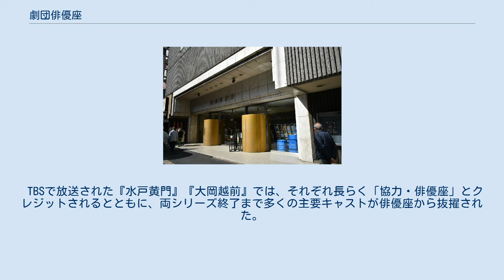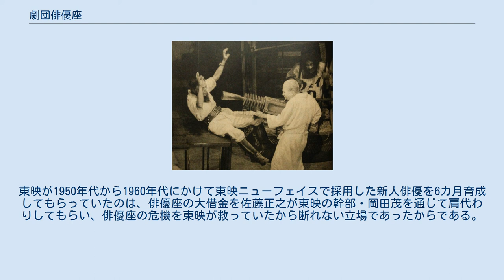劇団俳優座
俳優座劇場（2019年2月16日撮影） 劇団俳優座(げきだんはいゆうざ)は、東京都港区六本木四丁目に在る劇団（有限会社）である。
 文学座・劇団民藝と並び、日本を代表する新劇団の一つ。
 1944年（昭和19年）2月に青山杉作・小沢栄太郎・岸輝子・千田是也・東野英治郎・東山千栄子ら10人によって設立された。
 映画放送部は後に佐藤正之を代表とする株式会社仕事として分離独立した。
 TBSで放送された『水戸黄門』『大岡越前』では、それぞれ長らく「協力・俳優座」とクレジットされるとともに、両シリーズ終了まで多くの主要キャストが俳優座から抜擢された。
 かつては映画会社所属の俳優も委託指導した。
東映が1950年代から1960年代にかけて東映ニューフェイスで採用した新人俳優を6カ月育成してもらっていたのは、俳優座の大借金を佐藤正之が東映の幹部・岡田茂を通じて肩代わりしてもらい、俳優座の危機を東映が救っていたから断れない立場であったからである。
 1953年には、俳優座演劇部研究所が菊池寛賞を受賞。
 ほか ほか ほか 元・俳優座座員 ほか 研究所・養成所出身 ほか 俳優座で演技の稽古を受けた俳優 ほか